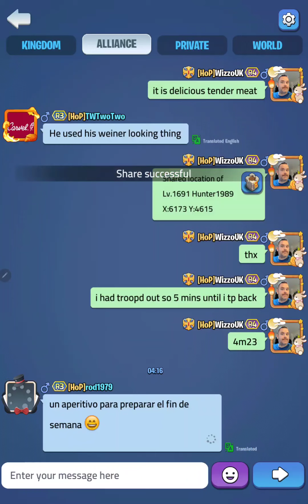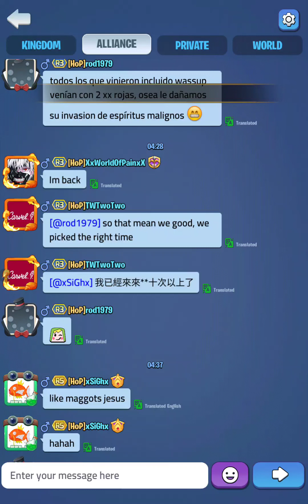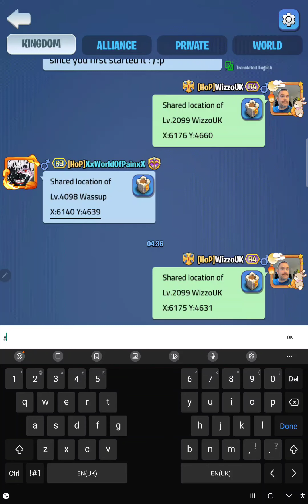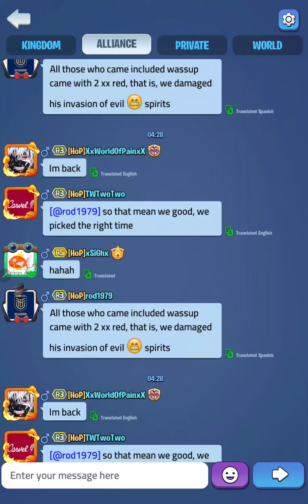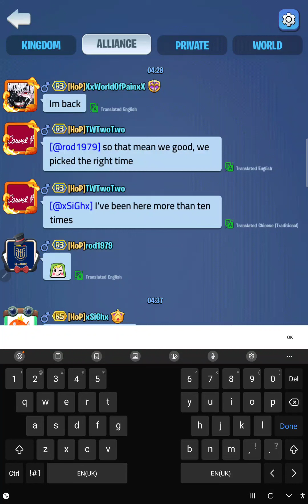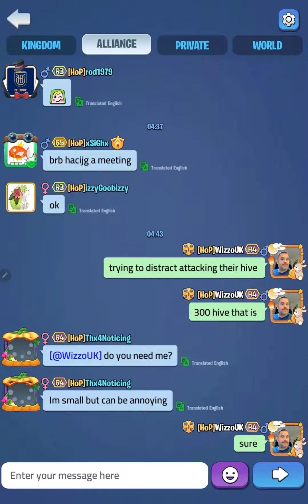Kingdom Guard - BL - 437 v 403 - Impromptu Tower Battle - feat. Wassup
An impromptu battle to wrest control of the tower by our mountain pass back from the all-powerful 403.  I go for a little side detour clearing a bit of [300] hive, but enjoy the multiple executions at the hands of [oAo]Wassup and his band of merry men. Tablet audio I'm afraid as this happened out of the blue and no time to get setup on the main rig.